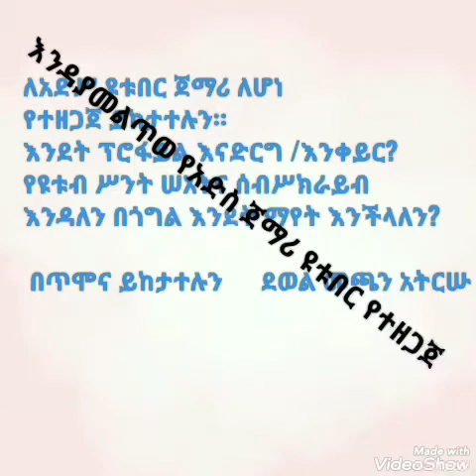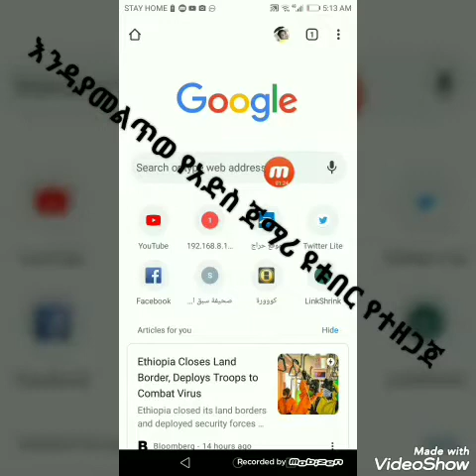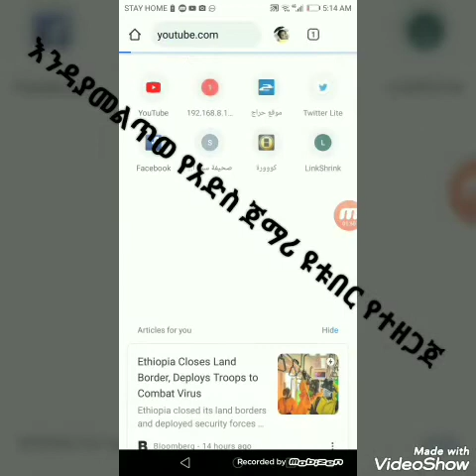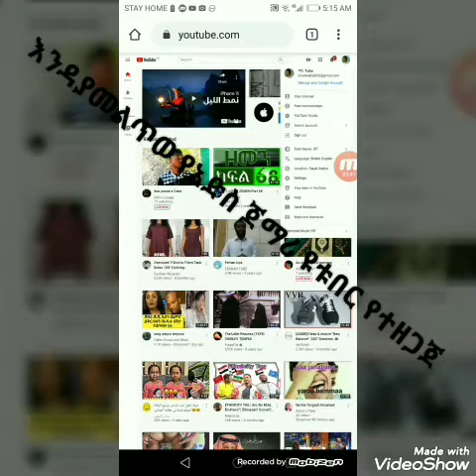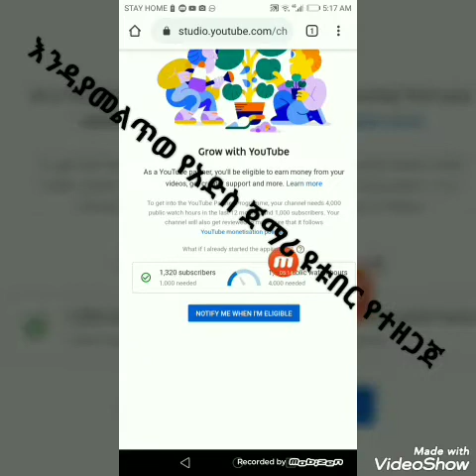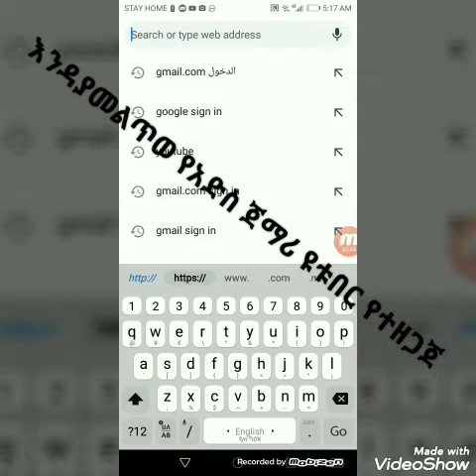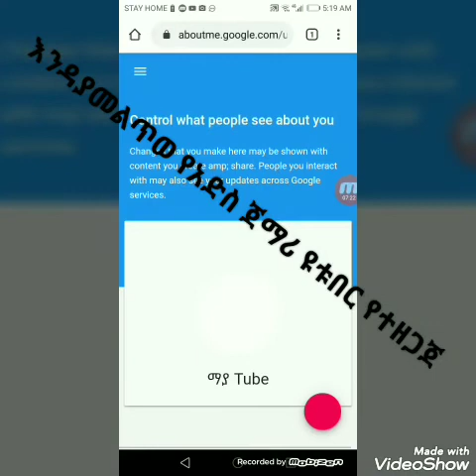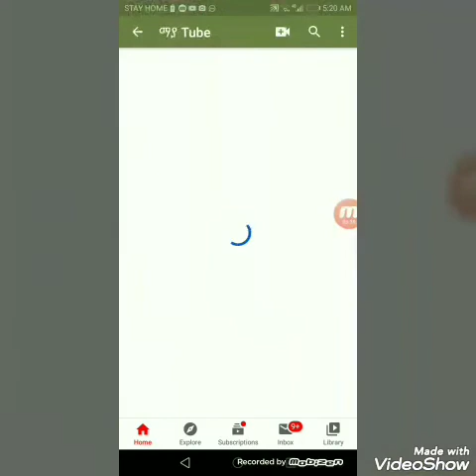ለአድሥ ዩቱብ ጀማሪ ፕሮፋይል እንደት እናድርግ እንቀይር ሌላም ሌላም ይከታተሉ።